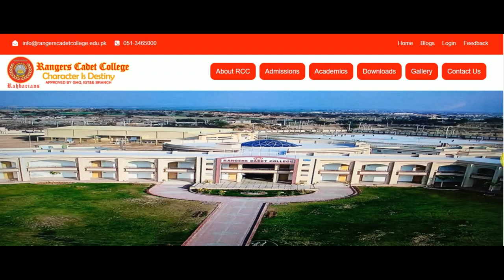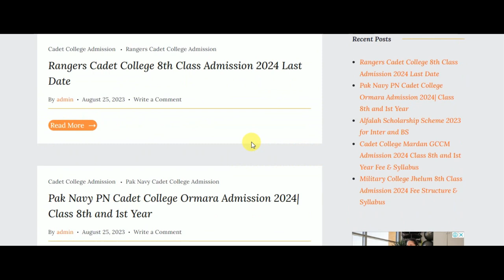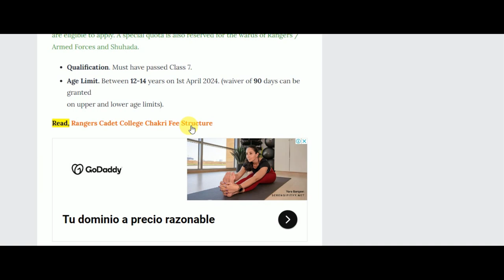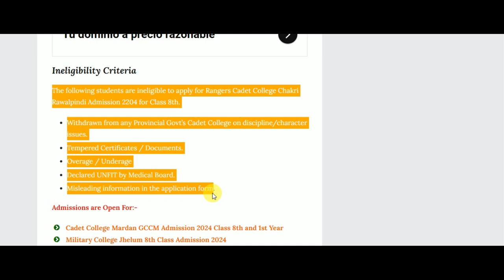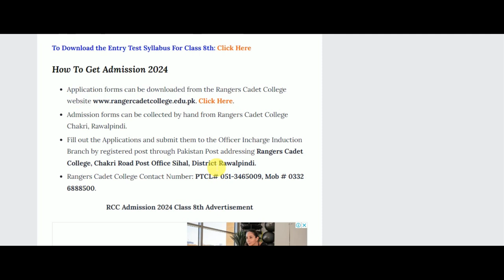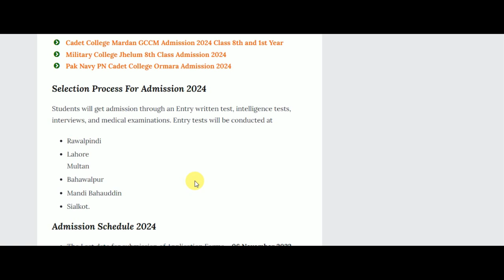Rangers Cadet College Chakri Admission 2024 for 8th Class| Cadet College Admission in Pakistan 2024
Rangers Cadet College Chakri Rawalpindi announced Rangers Cadet College 8th Class Admission 2024 Last Date on the admission form available at RCC’s official Students from all over Pakistan are eligible to apply for class VIII admission according to their eligibility criteria.